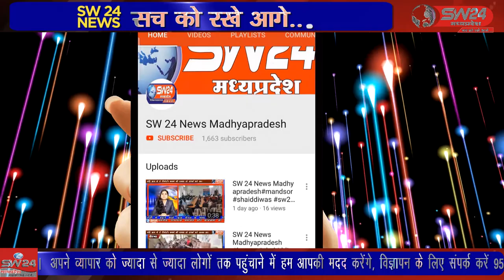SW 24 News Madhyapradesh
डाबर इंडिया लिमिटेड के सौजन्य से जीवंती वेलफेयर एंड चौरिटेबल ट्रस्ट द्वारा सामाजिक उत्तरदायित्व का निर्वहन करते हुऐ शासकीय प्राथमिक विद्यालय, भीलटापरा, सागौर (धार) का नवीनीकरण कार्य किया गया है। पीथमपुर से संजय सोनगरा की रिपोर्ट